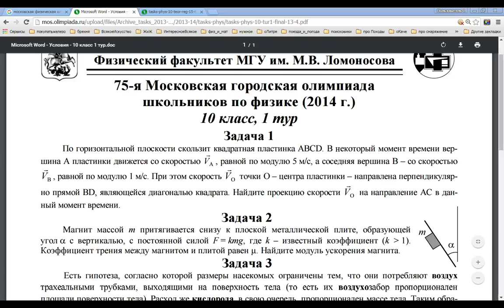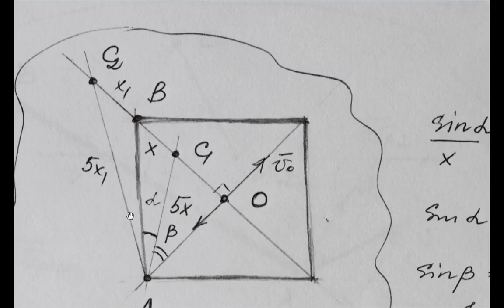Мгновенный центр скоростей. Пример 1. Мосгор 2014 г.